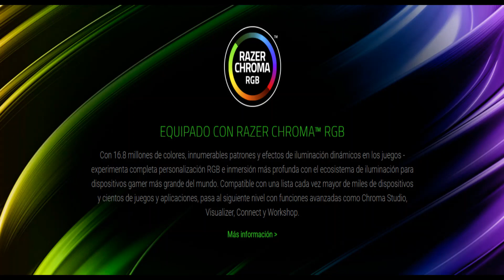Reseña del Mouse Gamer Razer Viper Ultimate: Características, Pros y Contras ¡Lo que debes saber!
Amazon España
Amazon Usa

En este video te voy a mostrar todo lo que necesitas saber sobre el Razer Viper Ultimate, un mouse inalámbrico para gamers que te ofrece un rendimiento profesional y una ventaja injusta sobre tus rivales. Te voy a enseñar sus características más destacadas, como su tecnología HyperSpeed Wireless, su sensor óptico Focus+, sus switches ópticos para mouse Razer™, su diseño ligero de 74g y su base de carga con iluminación Chroma RGB. También te voy a dar mi opinión personal sobre cómo se siente usar este mouse en diferentes juegos y situaciones. Si quieres conocer más sobre el Razer Viper Ultimate, no te pierdas este video.

Descargo de responsabilidad: El siguiente video cumple con las normas comunitarias de YouTube. Las imágenes utilizadas en este video son con fines educativos y toda la información presentada en el video fue recopilada de fuentes no oficiales y suposiciones.
***Las imágenes, música, imágenes y gráficos utilizados en el video se rigen por la Política de uso justo de YouTube en virtud de la Sección 107 de la Ley de Derechos de Autor de 1976. Si tiene algún problema de derechos de autor, por favor contáctenos.